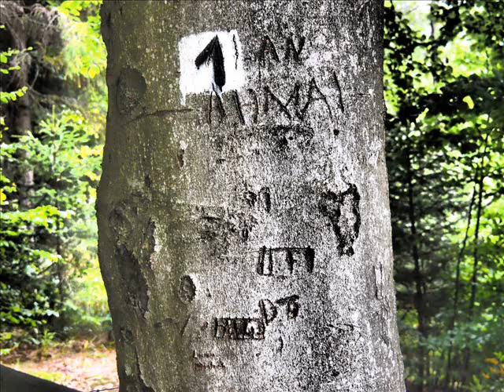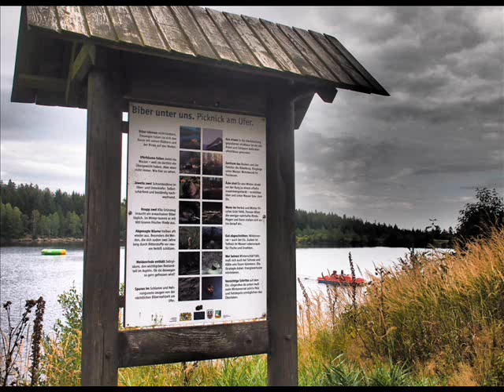Um den Fichtelsee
Alte Beschreibungen des Fichtelsees berichten von einem tiefen Gebirgssee, der mit seinen Wellen bis an den Ochsenkopf stößt. Nach heutigen  Erkenntnissen hat es einen solchen See nie gegeben. Vielmehr hat seine Entstehung mit dem Bergbau zu tun. 1650 wurde vom Hochmoor aus nach Fichtelberg ein Graben gezogen. Er sollte neben der Fichtelnaab zusätzliche Wasserkraft zum Antrieb der Hämmer liefern. Mit fortschreitender Zeit trocknete das Moor jedoch immer mehr aus. Da das Wasser nun knapp wurde, errichtete man daher 1739 einen künstlichen Stauweiher: Den Fichtelsee. Die heutige Größe von rund
11 ha wurde in den Jahren 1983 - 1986 geschaffen und führte zu einer Vergrößerung um mehr als die ursprüngliche Wasserfläche.

(Erlebnis Ochsenkopf)